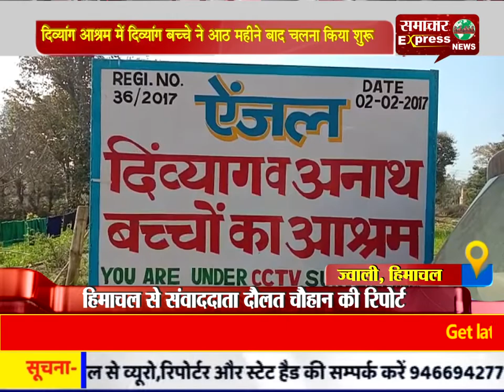दिव्यांग आश्रम में दिव्यांग बच्चे ने आठ महीने बाद चलना किया शुरू